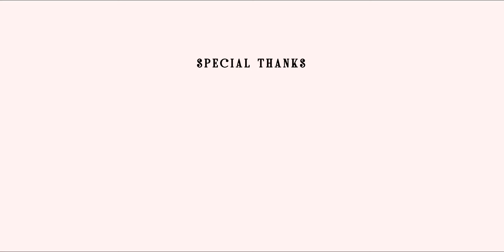Stuti Aradhana & Jesus loves me cover ll Josephine Khajani Kalai ll 4yrs old ll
Jesus loves me is a Christian hymn written by Anna Bartlett Warner.

Studio credits:
Music, mix & mastering- Nelson Borok

Video credits :
Rohan Borok

Special Thanks:
Labanya Kalai
Boyar Debbarma
Tracy Kalai.

God bless.